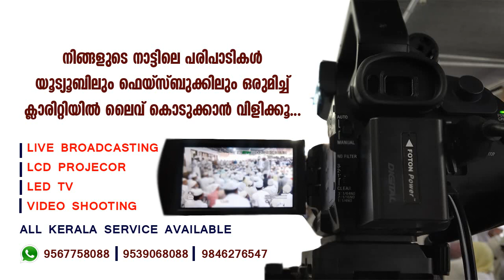യുക്തി വാദിക്ക് പേരോട് ഉസ്താദിന്റെ തകർപ്പൻ മറുപടി | Perod Abdurahman Saquafi about Rationalists